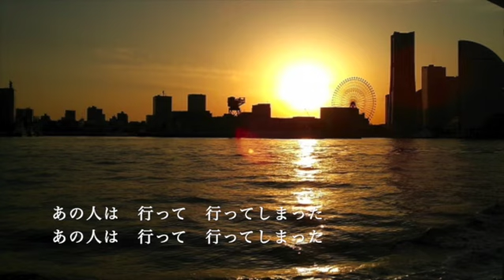よこはま・たそがれ 五木ひろし Jazzバラードで 演歌goes洗練シリーズ アルトサックス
じっとりとダルな雰囲気で　コードを付け替えてよりJazzっぽくしました。